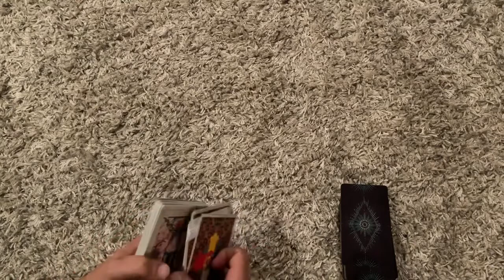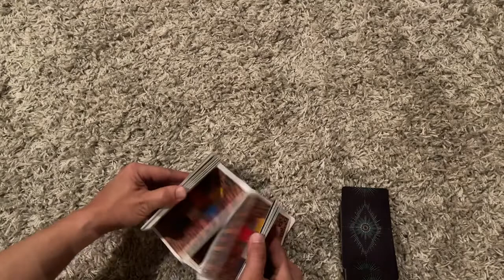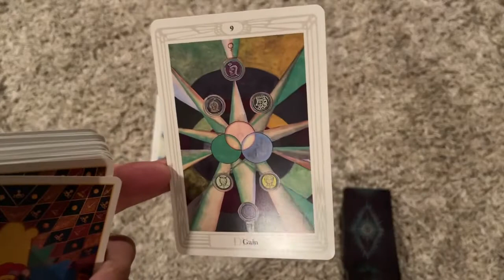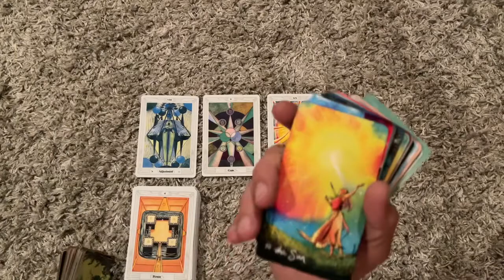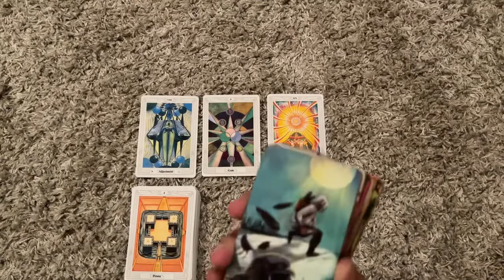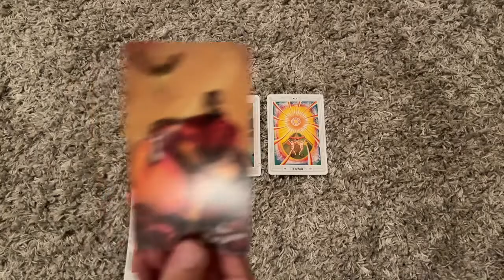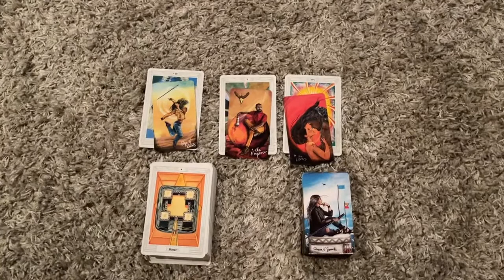🔎ARCHER’S OUTLOOK🔍 5D FORECAST ⛅️ Full moon Edition 🌕 Your intentions are set and manifesting! 🤯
I can see you comin' all the way from Amarillo.
Truck stop red lips pullin' on some nicotine.
Shiny like the spokes on a brand new Eldorado
You’re trailer park pretty but you’re never gonna be Jolene
My collective is finna get more than a pawn shop ring! 😏😉😍😎

Alright my fellow Snoop Doggs! The sun is in Cancer and the full moon is in Capricorn! The mother and father of the Zodiac! This is basically full moon on crack LMFAO! Basically whatever you say you will manifest! Watch your words, fam!!!

Let’s get our people watching on! 🔎🧐

No spirits were harmed in the making of this video. Any relation between this video and real people, living or dead... is how a tarot reading works! Now accepting applications for a better writer! 🤣

This reading is not meant to take the place of any professional help. I am in no way responsible for your free will. Heck, even i dont listen to me 🤷‍♂️